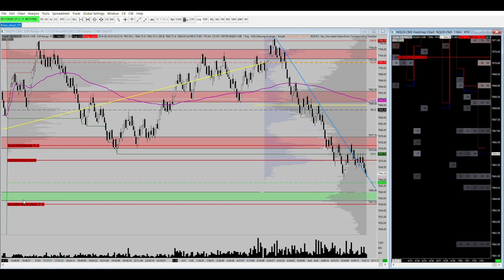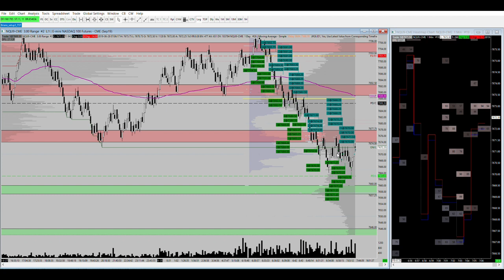TopstepTrader $100k Combine - Step 1 | Day 4 (+$542)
Today I was able to squeeze out $542 in profits. However, I definitely overtraded and broke a key risk management rule I have by moving my stop and adding more contracts substantially increasing my risk for the last trade. The trade ended green, but to me today I give myself a D+ for the way I traded today.

Trading begins at 2:15.